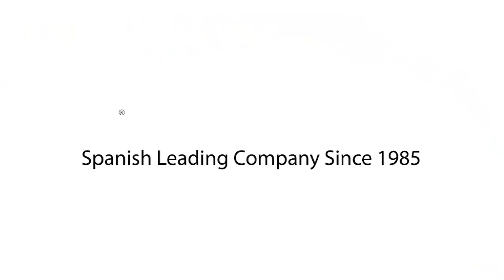Cojín de lactancia, lo mejor para su bebe I ESP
🔴🟡🔴‼️El uso del cojín embarazo y lactancia permite colocar al niño en la posición correcta y proporciona confort a la madre para que el momento de la lactancia sea más agradable y relajado, reduciendo la tensión muscular y presión sobre el abdomen.

⏩Esta almohada para lactancia tiene 4 usos en 1:

1🔹Apoyo para dar el pecho: La almohada es el apoyo ideal para mamás y bebés durante la lactancia.
2🔹Un nido para relajarse: Tras la toma, este cojín se convierte en un rincón cómodo en el que el bebe puede relajarse con la cabeza ligeramente elevada para permitir que haga la digestión y evitar regurgitaciones.
3🔹Aprender a moverse: este cojín de es también un cómodo cojín que, con el bebe boca abajo, facilita el desarrollo y la experimentación de sus movimientos.
4🔹Aprender a sentarse: permite que el bebe mantenga el equilibrio, ayudándole gradualmente a permanecer sentado con total seguridad.

🐻GRUPO R. QUERALTÓ - En 1898 se dio el punto de inicio 🗓️, en el que cada amanecer marca el comienzo de nuestro sueño.

➡️Somos una empresa con un legado de más de 120 años en el campo de suministros médicos🩺🩹, y diversos bienes y servicios vinculados al ámbito de la Salud. Nuestras actividades se extienden desde la distribución de productos a individuos, entidades públicas y privadas, hasta la indagación de soluciones, producción y avance de los proyectos sanitarios más sofisticados.

▶️Con un pasado que se remonta a más de cien años, continuamente orientamos nuestro negocio hacia el progreso sostenible, la cultura digital y la satisfacción de nuestros clientes. En Queraltó 🐻, dejamos que nuestro entusiasmo, innovación y pasión se manifiesten en cada desafío que asumimos.

🔌 Te instamos a visitarnos y a ponerte en contacto con nuestra empresa por medio de: